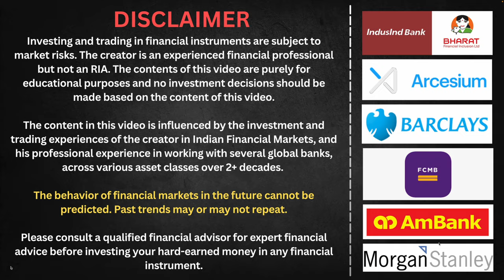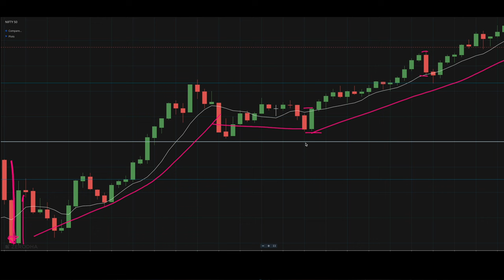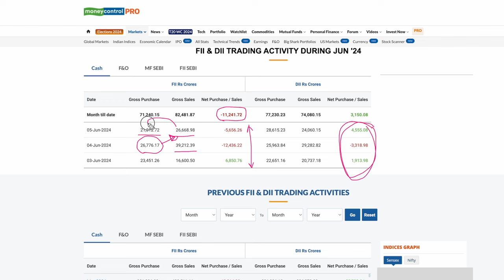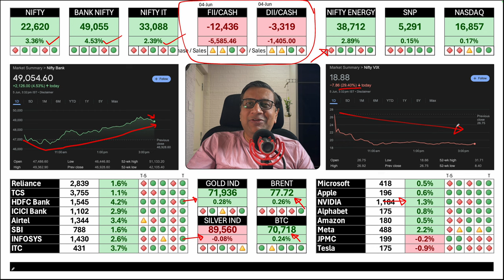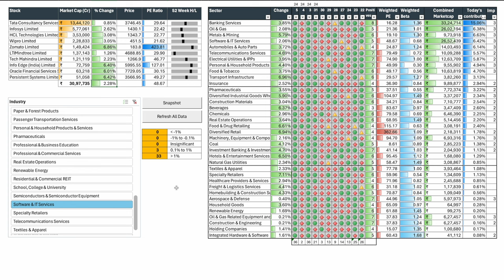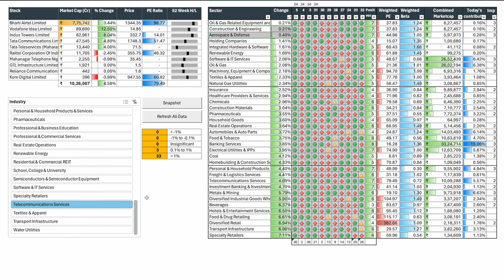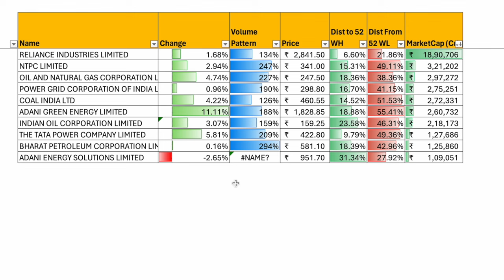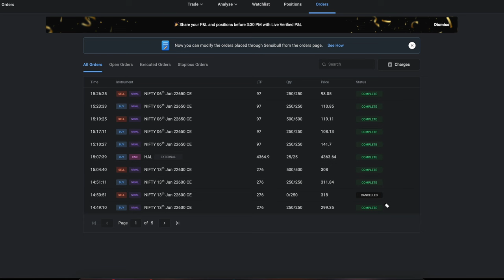Huge Relief Rally - Certainity Returns with Modi 3.0 confirmation | Manish Jain